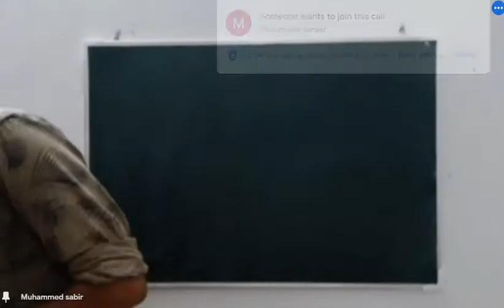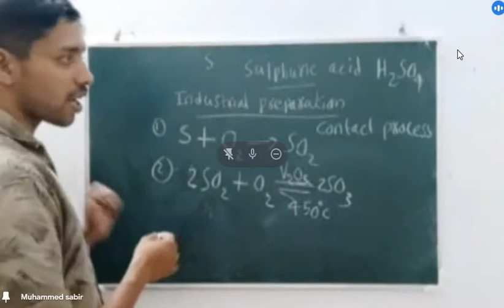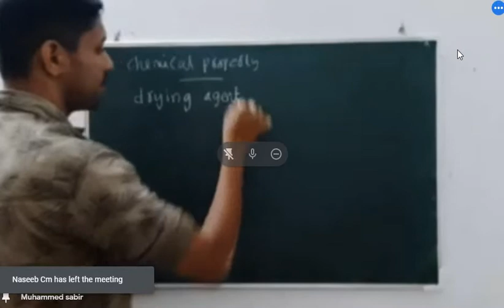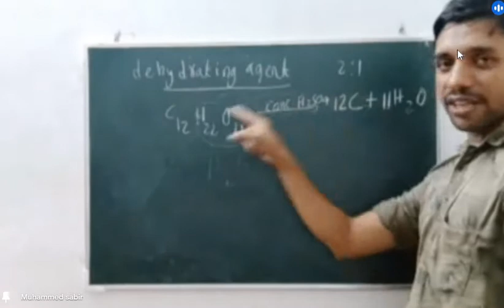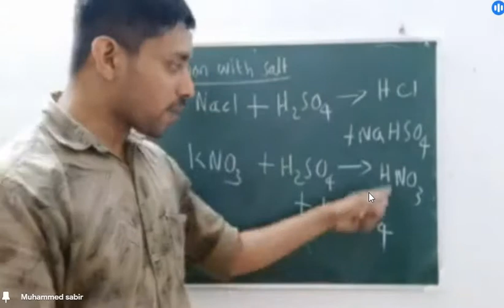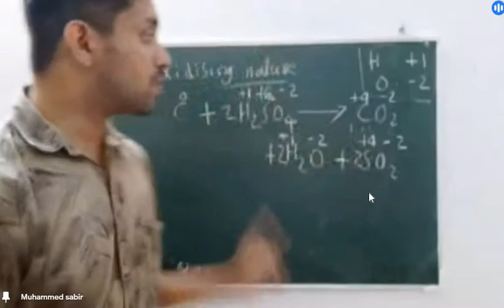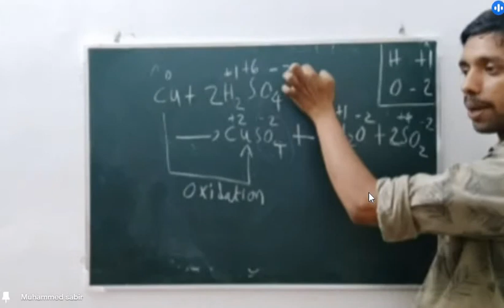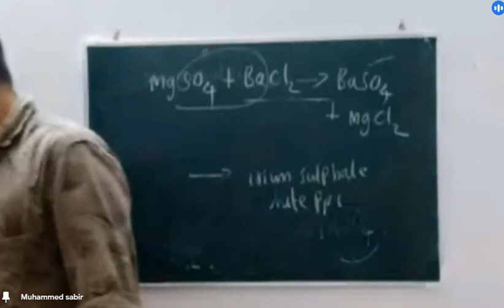Unit 5 - Compounds of Non metal - Suphuric acid